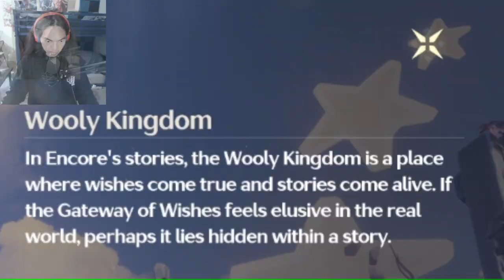Wuthering Waves - Encore Companion Mission (Part 2) [ENDING]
Brand - Shinobee
Processor - 4.0GHz